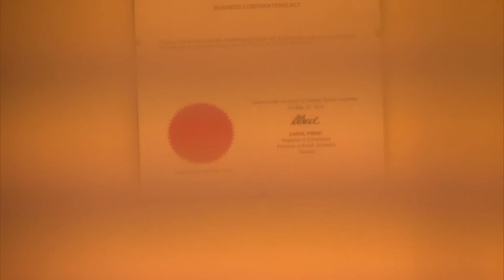Plastic surgery fake?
CBC News Investigates | Patients of a suspected fake B.C. plastic surgeon have been told to get tested for HIV and hepatitis.